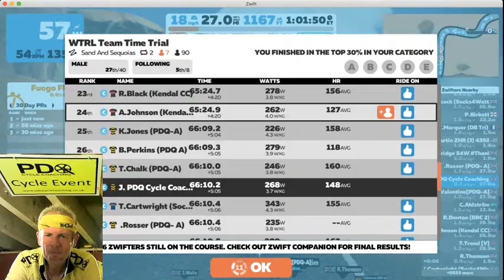Can I Suffer anymore in WTRL Espresso Zwift League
Here we go again back in the WTRL LEAGUE TTT , And we have moved up to the Espresso Group this week